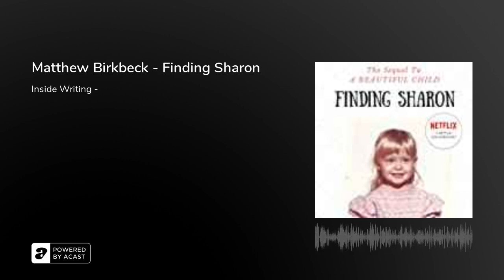Matthew Birkbeck - Finding Sharon 2020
In his international best seller, A Beautiful Child, award-winning investigative journalist Matt Birkbeck told the heartbreaking story of a brilliant and beautiful young woman known as Sharon Marshall. Caught in the murderous web of the monster she called her father, Sharon wasn’t her real name. But her horrifying story captured the hearts of people everywhere and lead to a 10-year search to resolve two great mysteries - what was her true identity and what became of her young son Michael, who was kidnapped from his first-grade classroom and never seen again. The worldwide interest in Sharon’s story prompted the National Center for Missing and Exploited Children to open a new case file enlisting the FBI - and with A Beautiful Child as a road map, two FBI agents set their sights on death row interviews with Sharon’s tormentor to learn the shocking truth. Equal parts memoir and narrative journalism, Finding Sharon picks up where A Beautiful Child left off and brings to a close one of the greatest mysteries in the annals of law enforcement - and a miraculous ending that will leave you in tears.